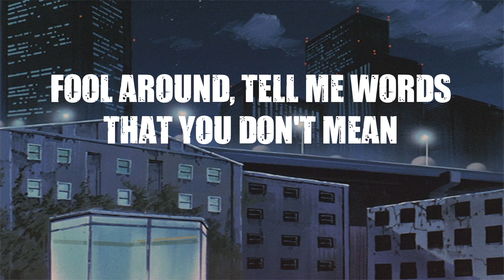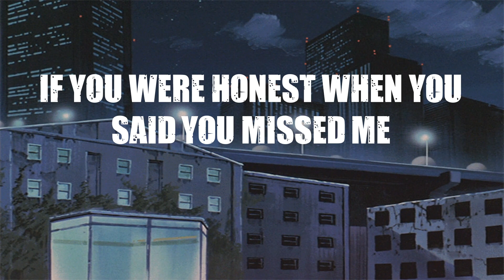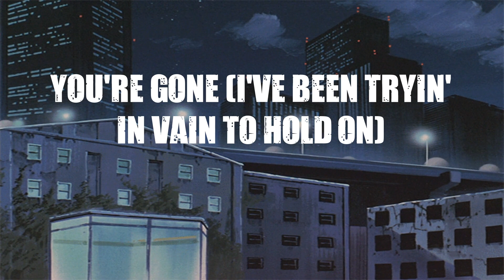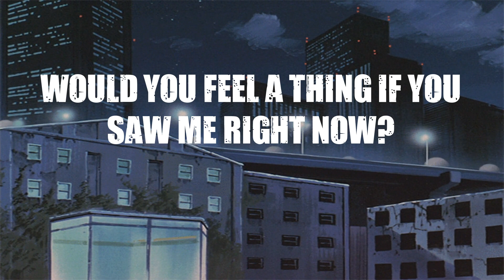Luke Chiang - Shouldn't Be ( lyrics )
Whether you need a moment of peace and serenity or a boost of motivation while studying, "Maye" offers the perfect selection of music to accompany your journey.